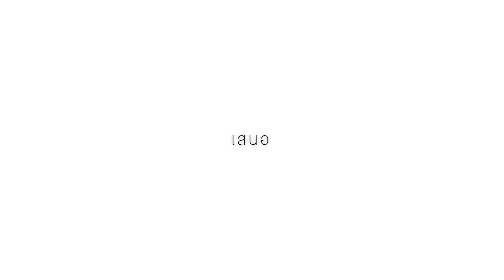เมดเล่ย์ ครูลำดวน/วอนน้องกลับสันกำแพง/เกิบหน้าห้อง - [SL MUSIC cover]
เจินรับฟังเมดเล่ย์ 3ช่า มันๆได้แล้วครับ